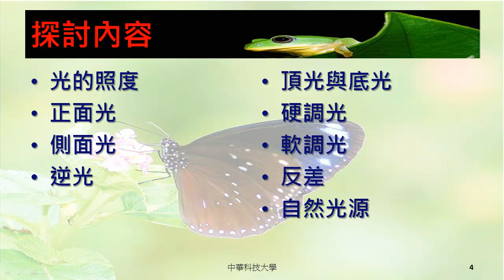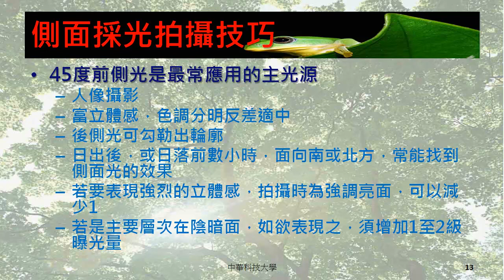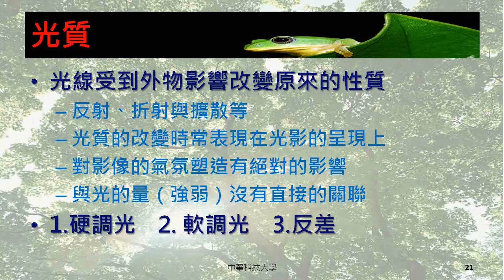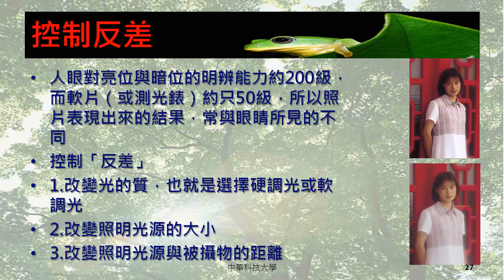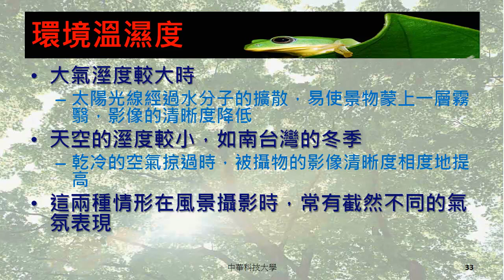中華科技大學 空間攝影與應用課程 採光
空間攝影與應用課程由中華科技大學建築系翁彩瓊老師講授，本單元內容為同學講授光的照度、正面光、側面光'、逆光、 頂光、底光、軟調光、硬調光、反差、自然光源，歡迎同學觀看。